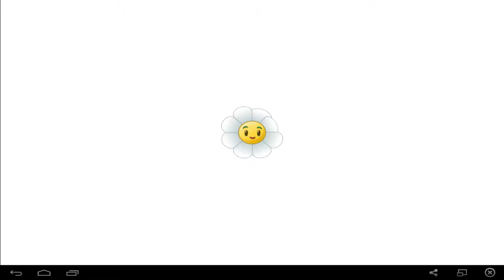Plants vs Zombies2 Level 2 08 Pinata 2